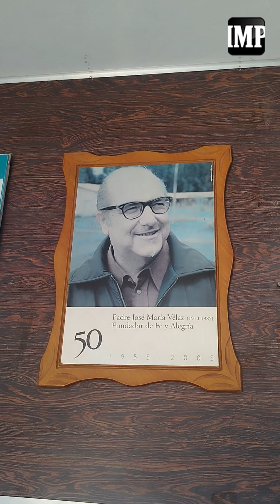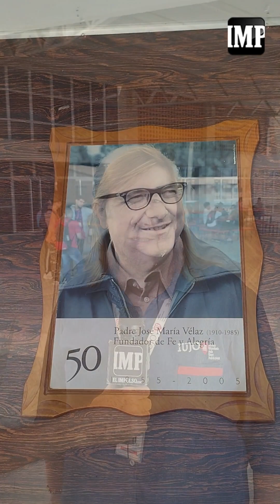Fe y Alegría celebra 69 años transformando vidas a través de la educación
Con una serie de actividades en la ciudad de Barquisimeto, el movimiento Fe y Alegría celebra este 5 de marzo su 69 aniversario, consolidándose como una referencia en educación de calidad para los sectores más desfavorecidos de Venezuela y Latinoamérica.

Herlinda Gamboa, directora del IUJO extensión Barquisimeto, resaltó la labor de Fe y Alegría como un "milagro permanente" que ha brindado oportunidades a miles de personas a lo largo de 69 años.

"Es un día de fiesta, de acción de gracias, de esperanza y compromiso", afirma Gamboa, quien destaca el reto de continuar ofreciendo una educación de calidad en el contexto actual.

Fe y Alegría: Un compromiso con la educación

Por su parte, la profesora Zujaila Pérez, directora de la Región Lara-Llanos, reitera el compromiso de @feyalegriave con la educación de calidad para los sectores más vulnerables. "Es nuestra misión trabajar para estos sectores", asegura Pérez, quien hace un llamado a todos los sectores del país a "apostar por la educación en Venezuela".

16 años de Radio Fe y Alegría Barquisimeto

En el marco de la celebración de este movimiento que actualmente abarca más de 20 países, @radiofeyalegriabqto también celebra su 16 aniversario. Raiza Mogollón, directora de Educomunicación Lara, destacó la labor de la radio como una plataforma abierta para las voces de las comunidades.

"Apostamos a que las comunidades puedan decir lo que está sucediendo", afirma Mogollón, al tiempo que resalta el compromiso de la radio con la educación, la información y el entretenimiento.

Para finalizar, las directoras destacaron que el 69 aniversario de Fe y Alegría deja un mensaje claro: la educación es la mejor inversión para el futuro, agregando que con un legado de seis décadas transformando vidas, Fe y Alegría se consolida como un movimiento indispensable para el desarrollo de Venezuela.

Reporte: Luis Daniel Cambero